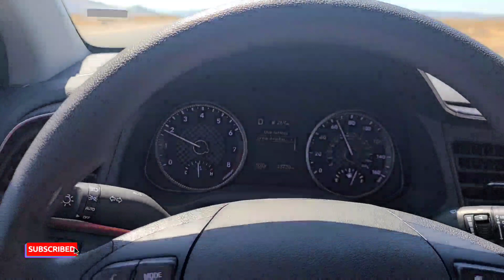Las Vegas Vlog 2020(Quarantine Re-opening Edition)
Crotchet Butterflylocs Purchase